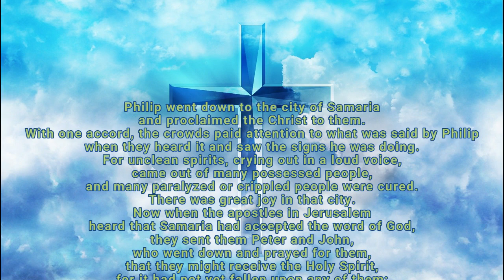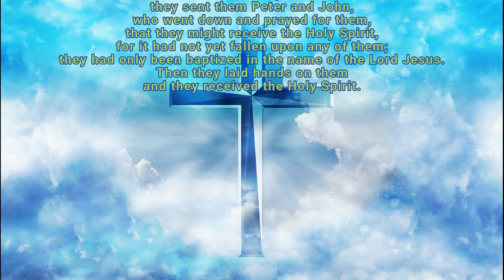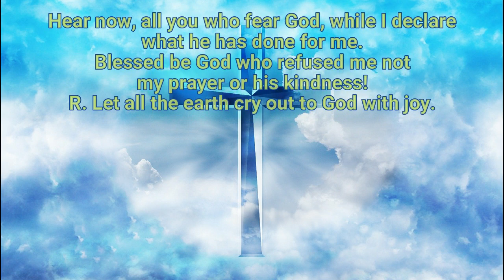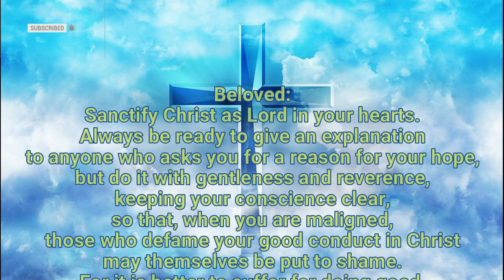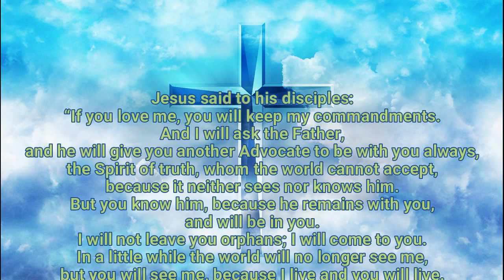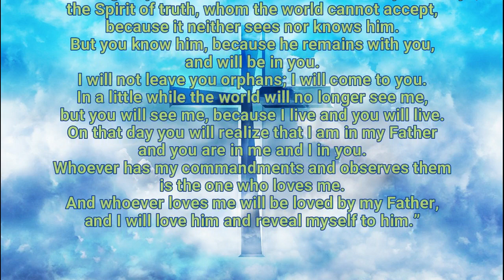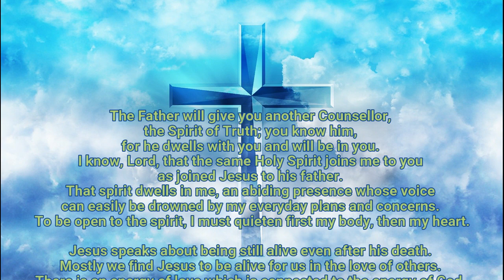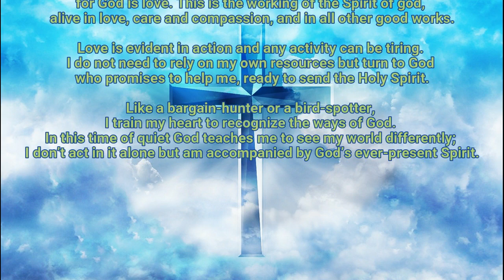TODAYS MASS READINGS // MAY 17, 2020 // Sunday of the 6th Week of Easter - Gospel Reflection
1. Aakash Gandhi - Angel's Dream